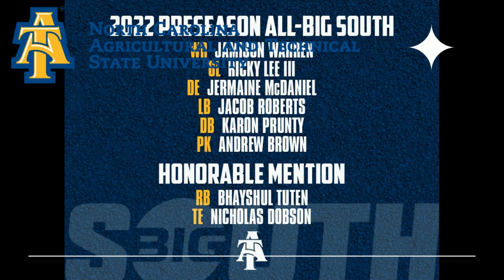What To Expect From North Carolina A&T